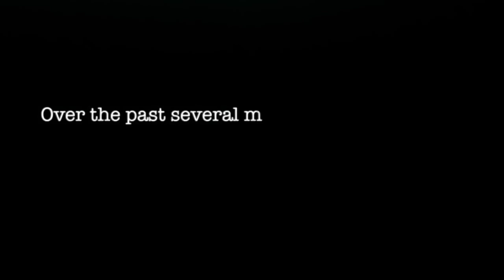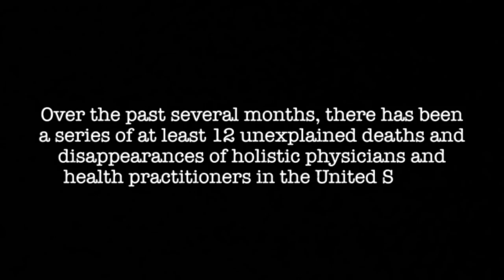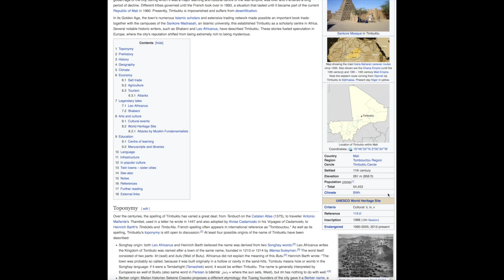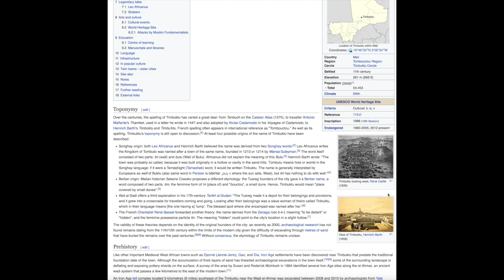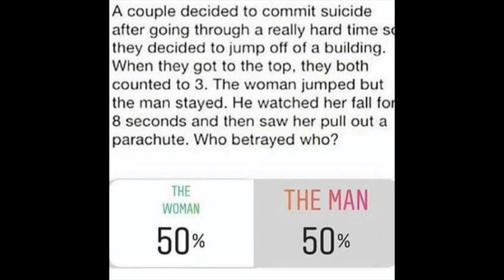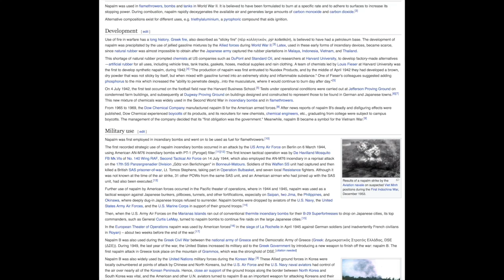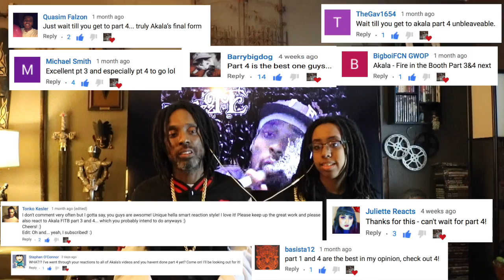Dad and Daughter reacts to Akala Fire in the Booth – Part 4